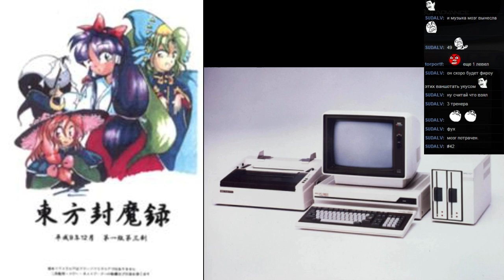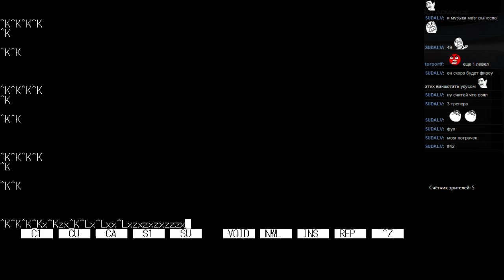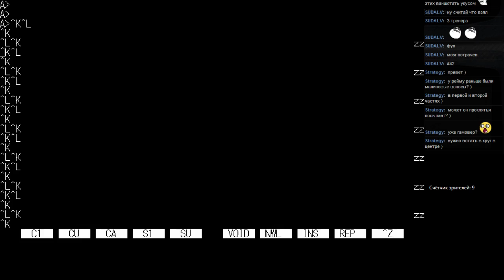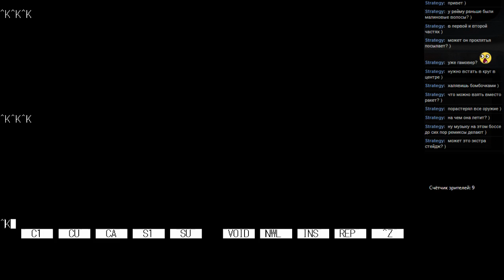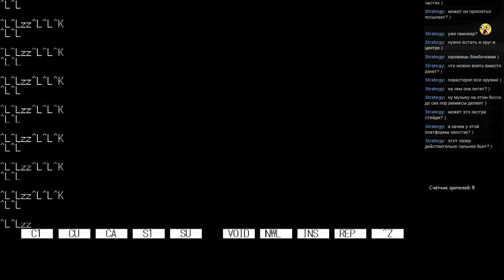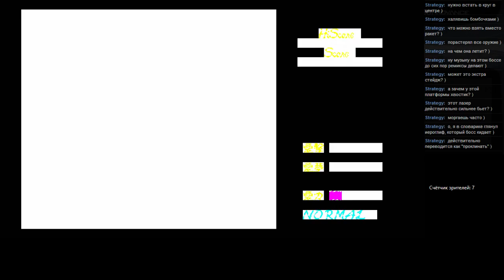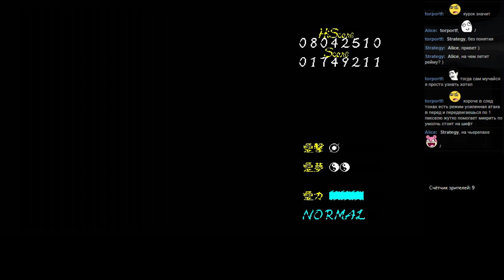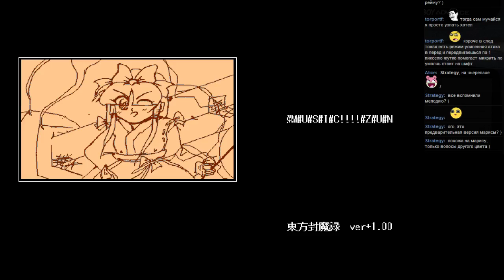#42 Touhou 2 - Story of Eastern Wonderland [NEC PC-98]